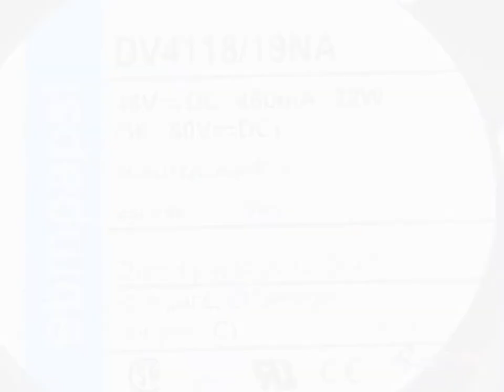DV4118/19NA 48V 22W 3wires Cooling Fan